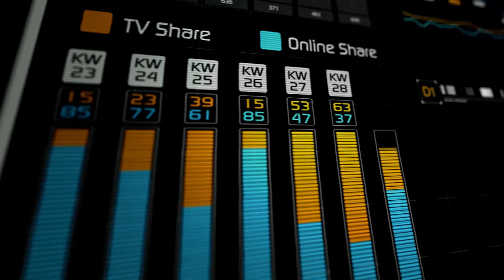PLAY VIDEO Summit 2017 - Vortrag: Sebastian Schumacher, GFK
Vortrag von Sebastian Schumacher, Senior Consultant, GFK, zum Thema "Online-Video-Konsum in Deutschland".

Der PLAY VIDEO Summit ist eine Kooperation zwischen adzine.de und Videobeat Networks | videobeat.net